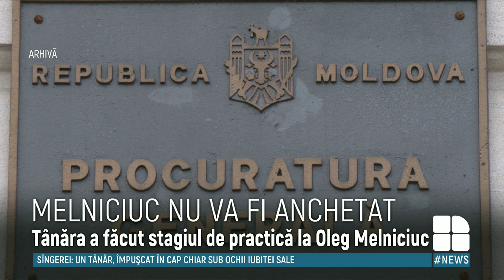Oleg Melniciuc nu va fi cercetat penal pentru hărțuire sexuală